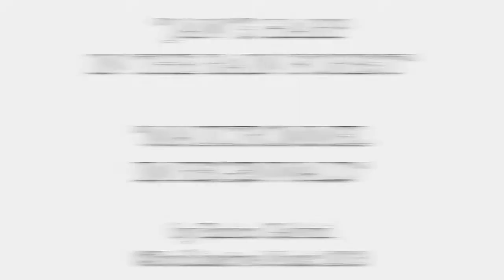RELAXING MUSIC - New Age - Rainforest & Jaw Harp - by Bodhisattva Music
2 hours of RELAXING MUSIC for yoga, meditation music, new age, instrumental music,
chill out music, piano music, yoga music, study music, sleep music, ambient, soft music, soothing music, healing music and music which is able to calm you and to nourish your soul.

Relaxing music to nourish your soul.

Hours of relaxing sounds and nature videos, lots of bird songs, waterfalls, ocean sounds, rainforest sounds, gentle rain, white noise of water streams and much more.,

Relax and enjoy. Keep safe and sound. Enrico Galvini

Music, photos, videos and lyrics are owned by Enrico Galvini, CEO BodhisattvaMusic.